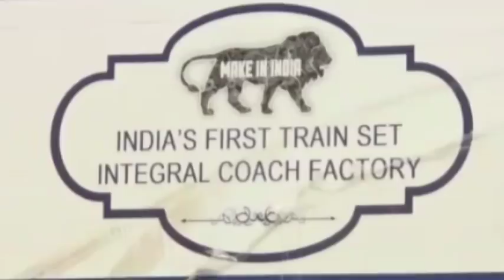मुरादाबाद : रवाना हुई TRAIN-18, सहारनपुर रूट पर एक हफ्ते चलेगा ट्रायल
मुरादाबाद : आधुनिक तकनीक से लैस भारत की पहली इंजन रहित ट्रेन रविवार को ट्रायल रन पर रवाना हुई है. मुरादाबाद-सहारनपुर रेल लाइन पर ट्रेन-18 एक हफ्ते से ट्रायल रन पर रहेगी.  इस दौरान इसको 100 से 130 किलोमीटर प्रति घण्टे की रफ्तार से चलाया जाएगा. ट्रायल रन के दौरान रेलवे के इंजीनियर ट्रेन-18 पर पूरी नजर रखेंगे और सेंसरों की मदद से ट्रेन की हर गतिविधि को रिकार्ड करेंगे.